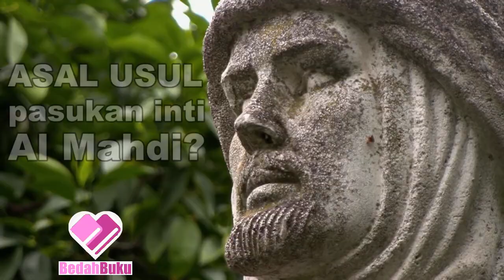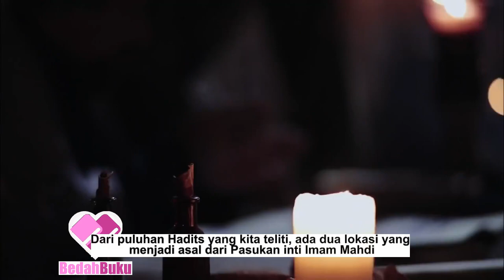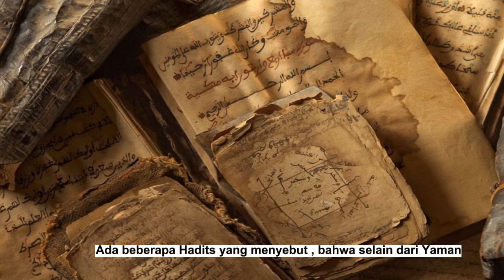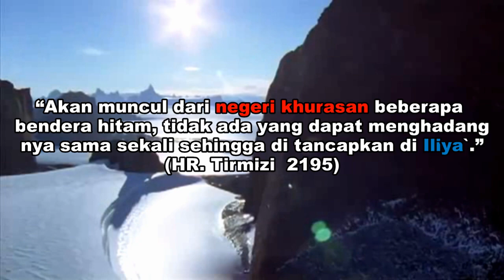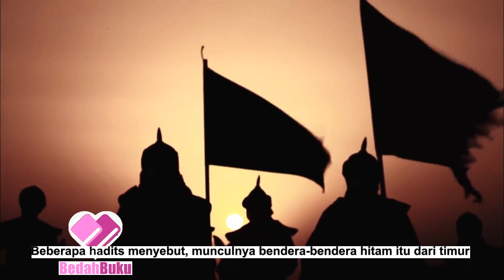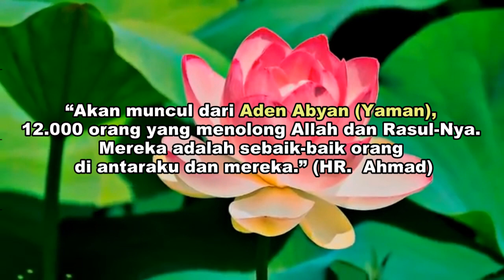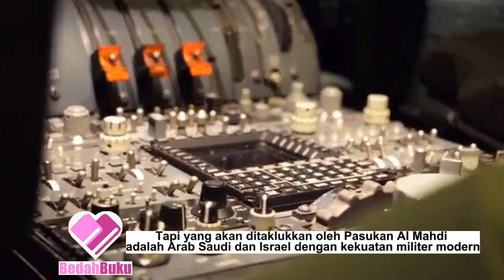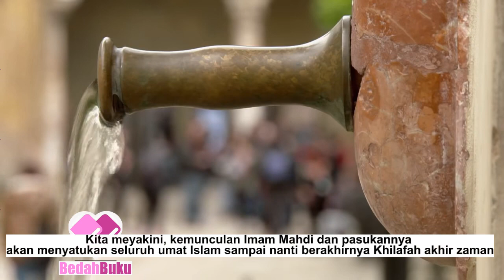Asal Pasukan Al Mahdi (analisa hadist & geopolitik akhir zaman)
suka tidak suka, Pasukan Inti Al mahdi akan berhubungan dgn Iran dari analisa hadist &  geopolitik.